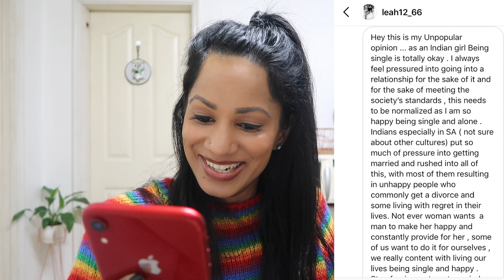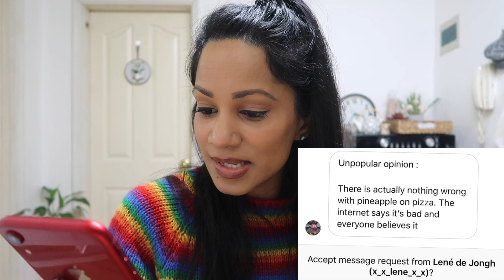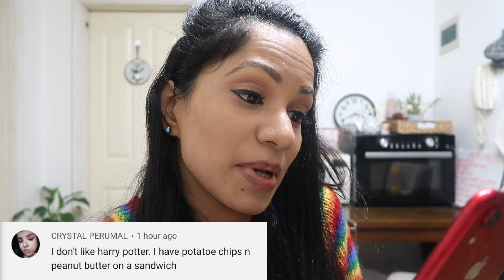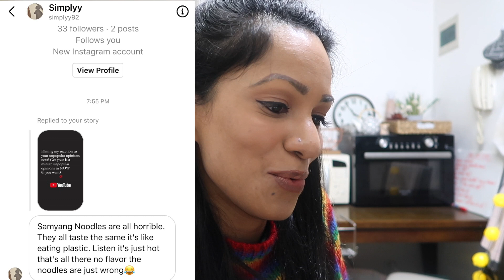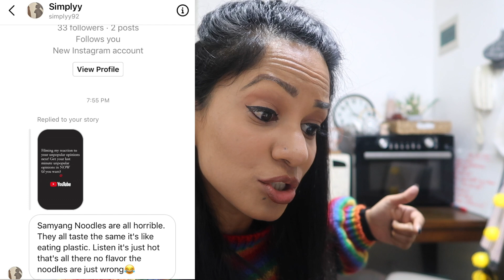Reacting to your UNPOPULAR OPINIONS!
In this video I react to your unpopular opinions! I knew you guys were psychopaths - just like ME :)